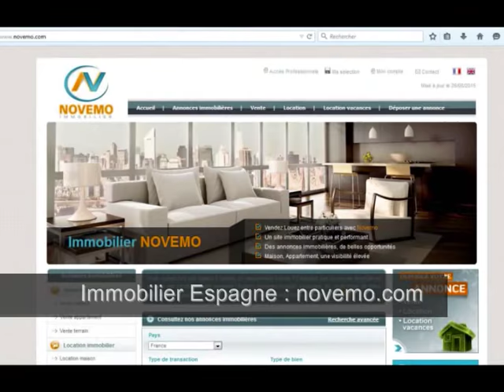Espagne : Vente villa 269 000 Euros -Achat : Plus d’infos ? Démarches NIE Posez vos questions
Annonces Top Espagne Recherche : Espagne : Vente Vente villa 269 000 Euros -Achat : Plus d’infos ? Démarches NIE Posez nous vos questions –  On visite ? - Favoris – House Tour : Particulier envie d’investir sur la Costa Blanca Région d’Alicante ? Idées  Visite : Projet en 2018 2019 : Investir – Nouveauté : Contactez-nous – Profitez des bons plans (vidéo) : Acheter en Espagne : Trouvez une charmante villa de qualité, décorée avec goût, une maison située dans une zone très recherchée, proche des commodités, commerces, et des plages. Parking à l’intérieur de la parcelle. Un endroit idéal pour vivre. Propriétaire en Espagne ?

Des annonces immobilières à découvrir :

Achat / Vente Maison / Appartement  Torrevieja - Costa Blanca  130 m² - 5 Pièces – 4 Chambres – Terrasse – Piscine - Prix de vente : 269 000 Euros

Un projet ? Consultez nous. Faites nous part de vos souhaits. Rendez vous sur notre site internet.

L’Espagne, son littoral exceptionnel, ses somptueux paysages de Montagne : Costa Brava, Costa Dorada, Costa Blanca, costa del Sol.

Quelques villes de la Costa Blanca : Alicante, Calpe (Calp), Benidorm, Torrevieja,  Elche, Guardamar del Segura, Santa Pola, Denia, Altea, …

De nouvelles opportunités en 2018, 2019, 2020 ? Trouvez votre perle rare. Ne manquez pas les nouvelles annonces.

Vidéo : Espagne Recherche : Vente villa 269 000 € -Achat : Plus d’infos ? Démarches NIE Posez vos questions - Visite - Vlog Immo tv – Réaliser son projet : Qui visite ce bien ? – On visite ? Projet en 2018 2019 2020 : Investir  – Nouveauté : Acheter un bien immobilier - Nouveautés– Profitez des bons plans – Achat en Espagne – Vlog